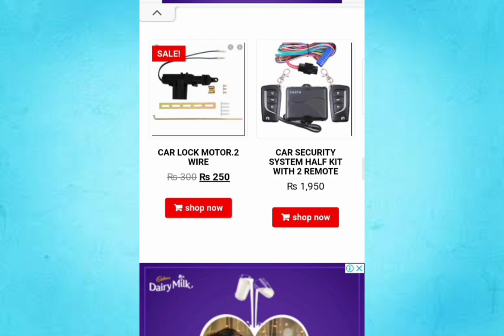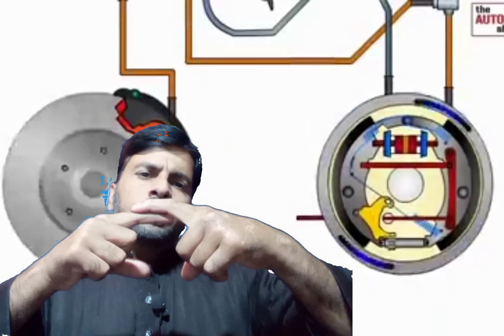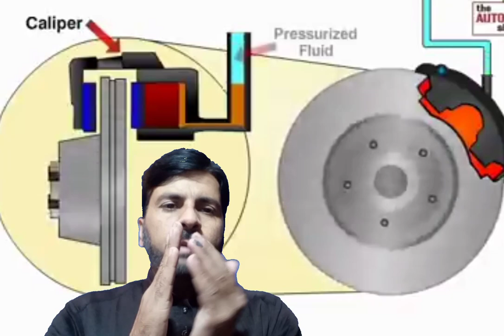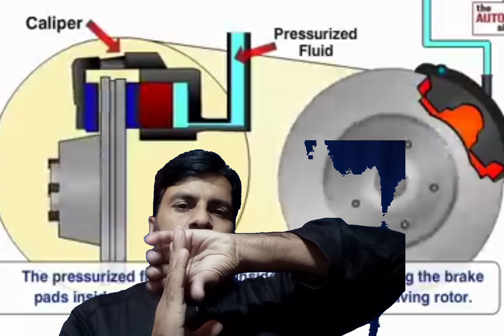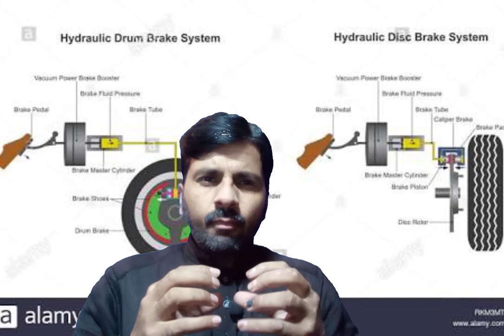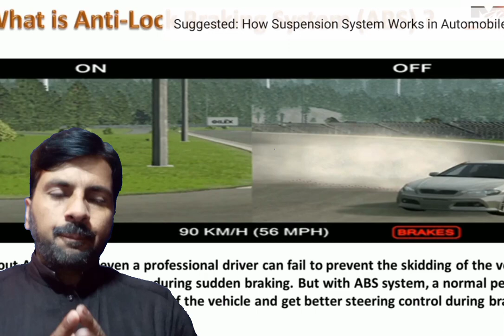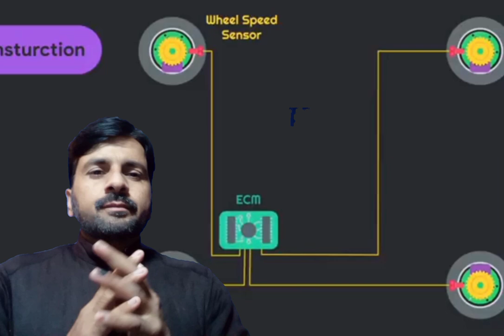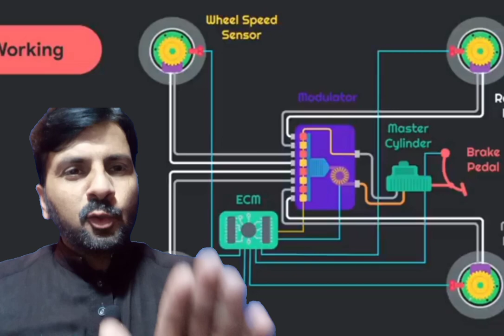how to car ABS system is work !! car braking system working principal suzukimehran orany urdu/hindi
how to car ABS system is work !! car braking system working principal YouTube  urdu/hindi suzuki mehran carry honda corolla or any
disk brake
lader brake shoo